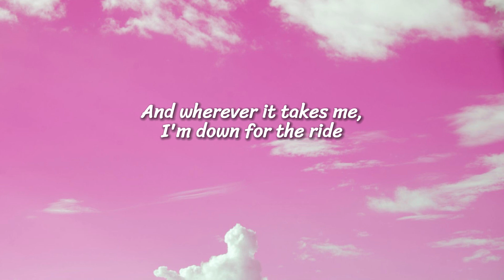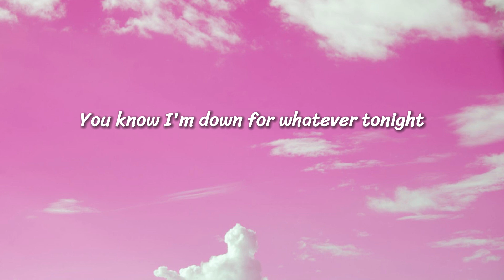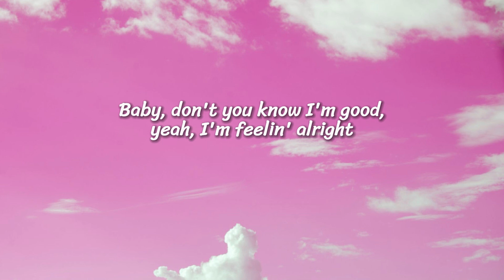David Guetta, Bebe Rexha - I'm good (Blue) LYRICS